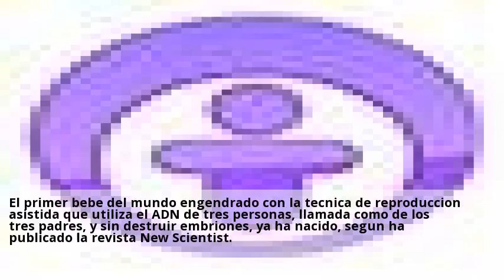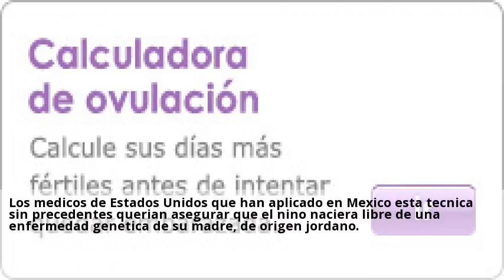unknown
El primer bebe del mundo engendrado con la tecnica de reproduccion asistida que utiliza el ADN de tres personas llamada como de los tres padres y sin destruir embriones ya ha nacido segun ha publicado la revista New Scientist. El nino ya tiene cinco meses y tiene el ADN de su padre y de su madre mas una pequena cantidad de codigo genetico de una donante. Los medicos de Estados Unidos que han aplicado en Mexico esta tecnica sin precedentes querian asegurar que el nino naciera libre de una enfermedad genetica de su madre de origen jordano. La madre del pequeno habia perdido a sus dos primeros hijos por culpa de una enfermedad rara el sindrome de Leigh una dolencia mortal que afecta el sistema nervioso en desarrollo.  Consulta a clinicas de Informacion reproduccion asistida online y gratis